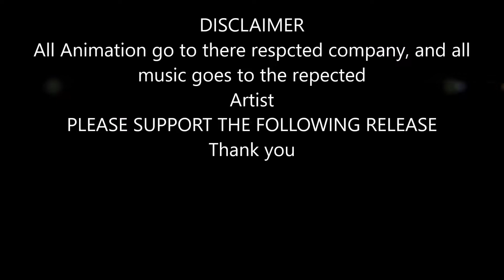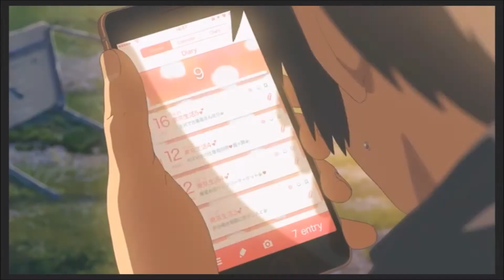"Mi Amor" -AMV (XJSHAWX)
Hey guys hope you all enjoy this AMV. Also shout out to XJSHAWX for letting me use his music. God bless you all. :)

Anime: SAO, Tokyo ghoul, Your lie in April, Say i love you, Koe no Katachi, Toradora, Chuunibyou, Naruto: the last, Kimi no na wa, Angel Beats